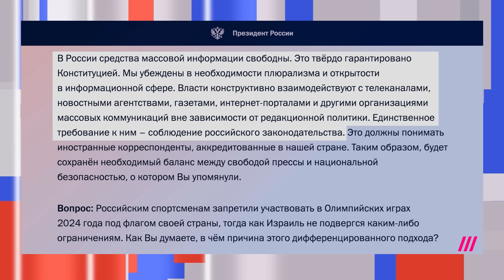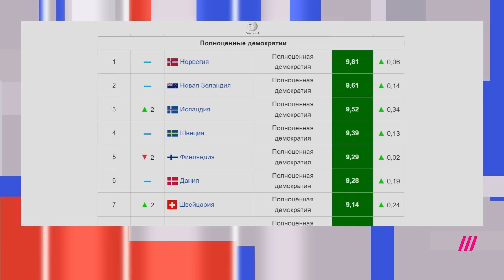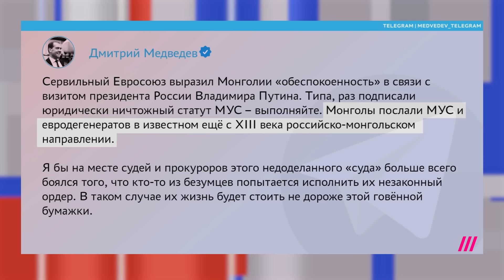Арестовать Путина. Почему Монголия испугалась? Екатерина Котрикадзе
Владимир Путин отправился в Монголию, где его могли арестовать по ордеру Международного уголовного суда. Но вместо этого там его встречали с красной ковровой дорожкой. Почему власти Монголии испугались? Об этом колонка Екатерины Котрикадзе.

Покупайте на Skyscanner, Trip.com, IHerb и у других наших партнеров — так вы поддержите Дождь
❗️Скачивайте наше приложение, чтобы смотреть Дождь, если YouTube заблокируют или замедлят

Программа: Котрикадзе иностранных дел

Тип: фрагмент